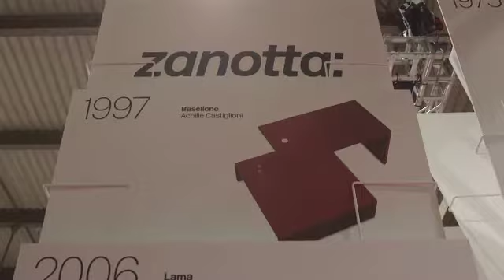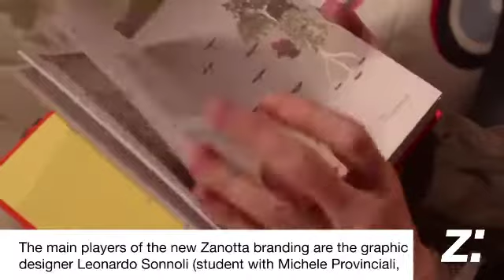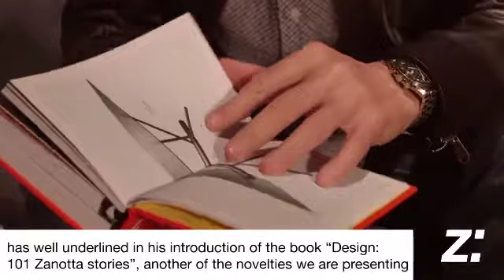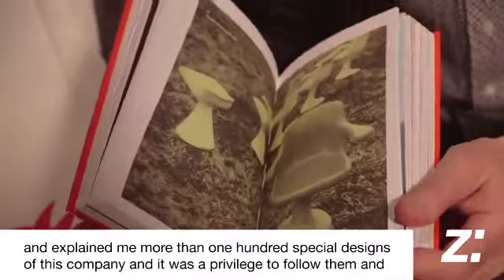Zanotta Video Tour Salone del Mobile 2015